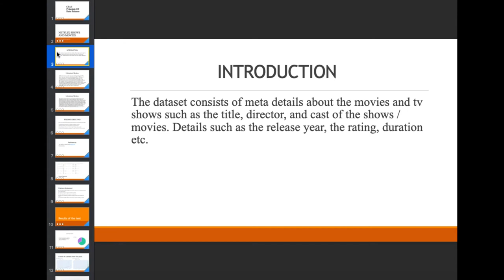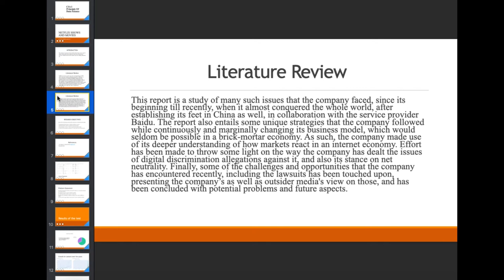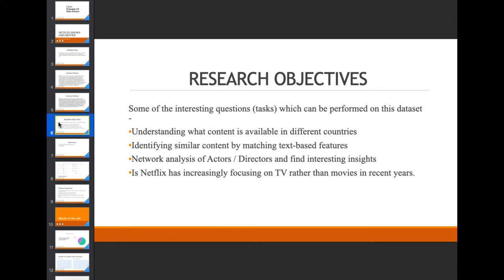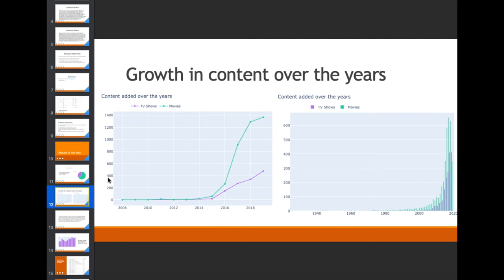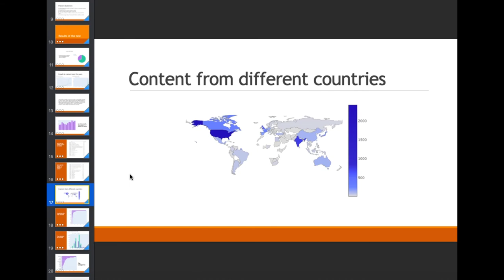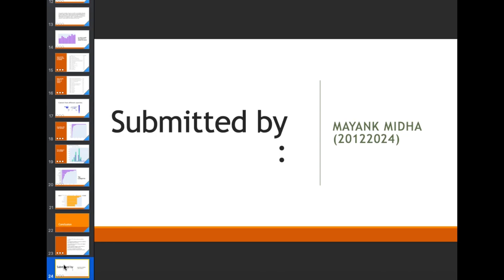Explanatory Analysis on Netflix Movies and TV Shows